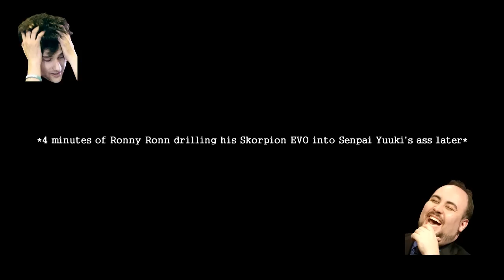It's That Time of Year Again... (CoD: WWII Hype/Return of the Scumbag #9001)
This is completely unrelated to the video but ADD ME ON NINTENDO SWITCH (Friend Code = SW-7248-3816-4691)